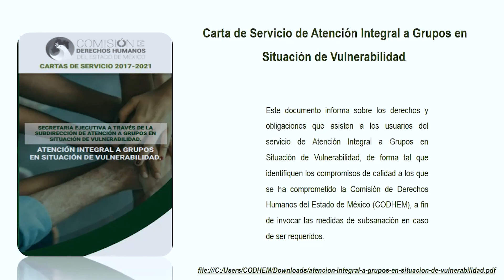Secretaría Ejecutiva- Inclusión sociocultural de las niñas, niños y adolescentes con discapacidad